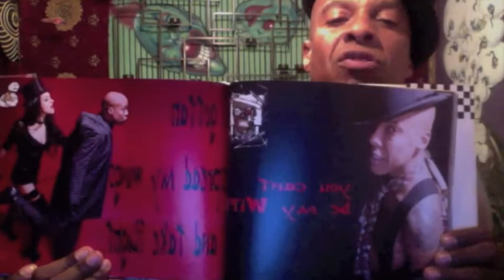Angelo Moore On Patreon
Hello lAdies and Gentle menTals and welcome to “The Angelo Show” on Patreon where you can get a biRds eye view into the imagination and Musings of Angelo Moore, aka Dr. Madd Vibe, lead singer of the legendary band Fishbone. When you join Angelo on Patreon, you will receive a Variety of creations from Dr. Maddvibe’s Laboratory,

At the basic level EAch month you’ll get a nEw AuDIO episode of Storytime Theater which features extended versioNS of musical tracks from the album “The Angelo Show”. The tracks expand upon the music with in-depth dialog, a pDf file with original Art work and the stOry written out so you can read along as well.

Also anD then sOme, at the next donation level evEry month you will receive a Video of Angelo's t.V. show, “The Olegna PhenOmenon”. The show has Angelo performing as Multiple characters, hosted by his man character dOCtor Madd Vibe and includes livE music and performance art as well.

As the donation levels go up you will get a t-shirt from Angelo with Original Artwork as well as the New Lyric & Art Book "Ska Du Ska Don't with music CD featuring new Originals & eclectic Japanese Music Covers...

Plus in the future you’ll get the new prescriptions Angelo is currently conjuring up in his Medicine Cabinet…